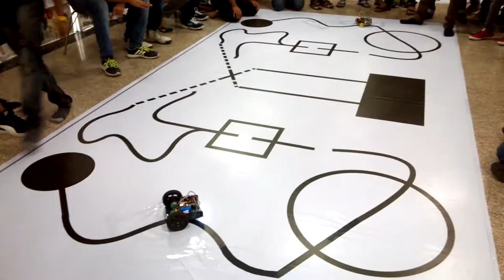Line Follower Competition IIIT Delhi 2015 Finals